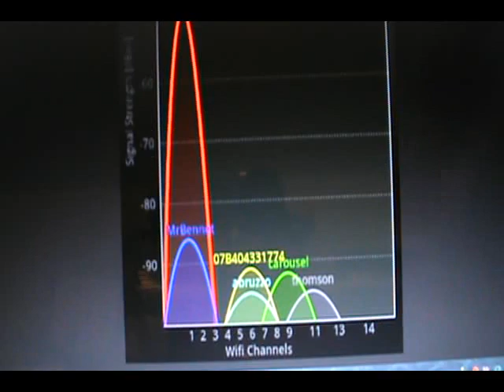MY HOME WI-FI REMOVAL EXPERIENCE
After many physical symptoms and much procrastination on my part, the Wi-Fi is finally gone and boy am I happy about it.